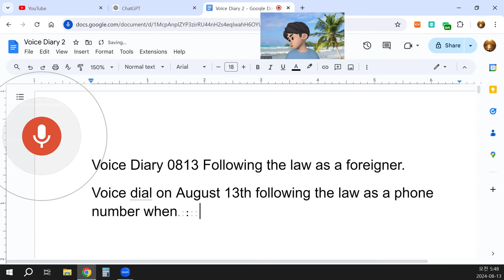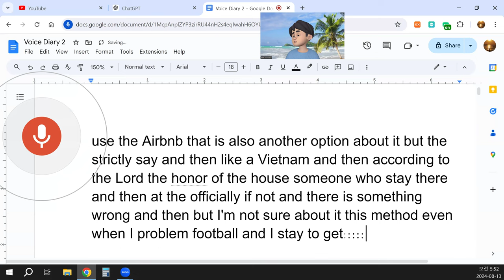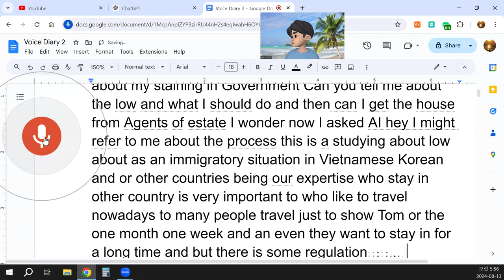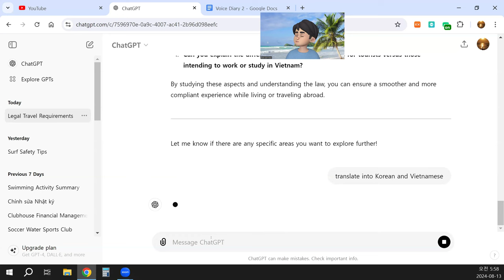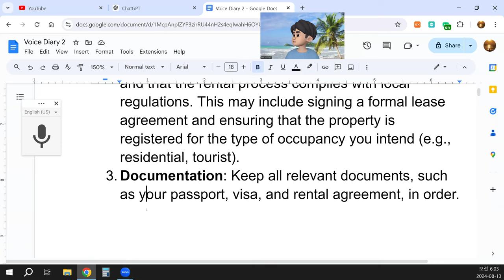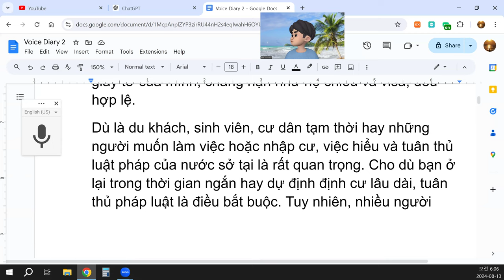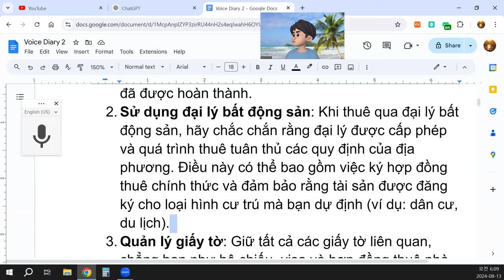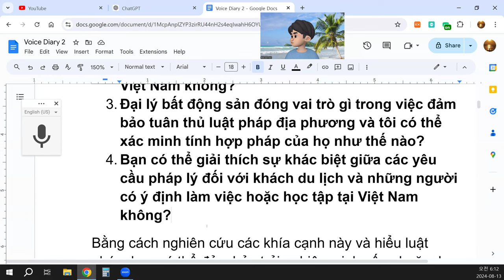Voice Diary 0813 Following the law as a foreigner.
Topic: Understanding Legal Requirements for Foreign Travelers
When we travel to a foreign country, it is crucial to follow the local laws. This is particularly important because, during international travel, we pass through immigration twice—once when entering the country and again when leaving. In these situations, we must ensure that our documents, such as passports and visas, are in order.
As tourists, students, temporary residents, or those seeking to work or immigrate, understanding and adhering to the laws of the host country is vital. Whether you're staying for a short period or planning to settle long-term, compliance with the law is non-negotiable. However, many people are often unfamiliar with these laws, which can lead to unintended violations.
The Importance of Legal Knowledge for Travelers
Whether we're booking flights, accommodations, or making arrangements for our stay, understanding the legal aspects is key. For example, if you’re traveling to Vietnam, you might book a hotel or use services like Airbnb for accommodation. However, it's important to know that local laws may impose specific requirements on both property owners and guests.
In Vietnam, for instance, the property owner is often required to register the presence of foreign guests with local authorities. Failing to do so could result in legal issues. This is why, even if you are staying with a friend, it is important to ensure that all legal procedures are followed.
Staying for One Month in Vietnam: What You Need to Know
If you plan to stay in Vietnam for one month and rent a house, you should be aware of the following:
Legal Registration: Upon your arrival and securing accommodation, it is important to register your stay with the local authorities. This is usually handled by the property owner or the estate agent, but as a tenant, you should ensure that this is done.
Using Estate Agents: When renting through an estate agent, make sure that the agent is licensed and that the rental process complies with local regulations. This may include signing a formal lease agreement and ensuring that the property is registered for the type of occupancy you intend (e.g., residential, tourist).
Documentation: Keep all relevant documents, such as your passport, visa, and rental agreement, in order. These may be required for registration or in case of any legal inquiries.
Compliance with Local Laws: Be aware of and comply with local laws, including those related to noise, waste disposal, and other aspects of daily living. Even minor infractions can result in penalties, especially for foreigners.
Language and Legal Studies
As you continue to study the law and improve your language skills, it's beneficial to engage in practical exercises, such as discussing these topics with a language partner. Understanding the legal landscape of countries like Vietnam, Korea, or any other destination will enhance your ability to navigate these environments confidently.
Questions for Further Clarification
What specific steps should I take to legally register my stay in Vietnam when renting a house for one month?
Are there any additional legal requirements or considerations for foreigners staying long-term in Vietnam?
What role do estate agents play in ensuring compliance with local laws, and how can I verify their legitimacy?
Can you explain the differences in legal requirements for tourists versus those intending to work or study in Vietnam?
By studying these aspects and understanding the law, you can ensure a smoother and more compliant experience while living or traveling abroad.